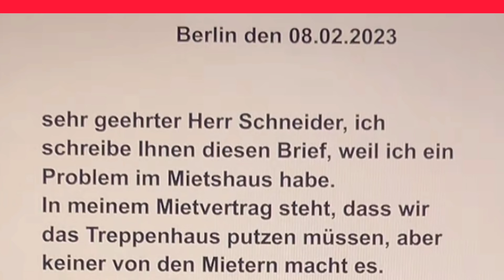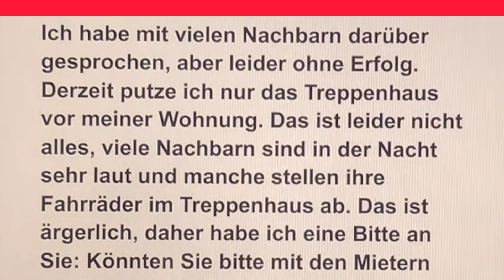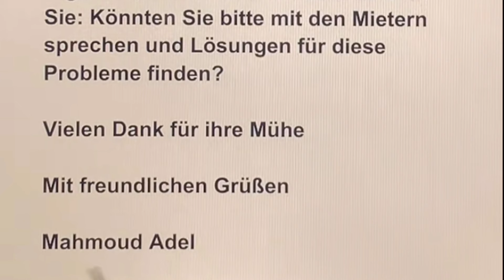B1 Brief Schreiben/ How to write easy German Brief? B1 Brief Schreiben 2024/B1 Brief Telc/B1 Brief